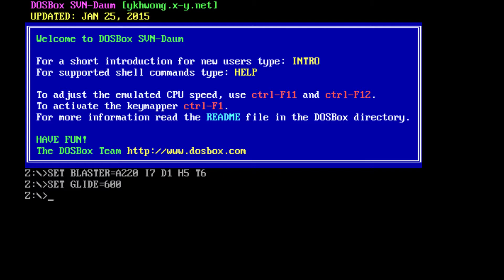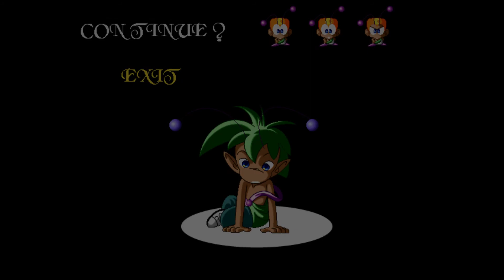마이 프랜드 쿠 3탄 사랑의 조개 러빈 플레이 1080p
이 게임도 전에 호빵맨처럼 탄마다 올리고 가능할지 모르겠지만 끝까지 플레이를 다른채널에 올릴려고함
3탄은 깨는 방법 자체가 복잡한건 아닌데 팔찌 먹는거랑 왕넘이 너무 어렵다 왕때문에 컨틴뉴를 되도록 한번이라도 하면 안됨
그런데 그다음 4탄은 더 어렵다 과정도 복잡하고 힌트가 안나와서 깨는 방법 알게 되면 조만간 올릴예정